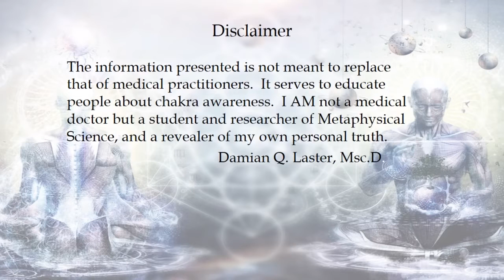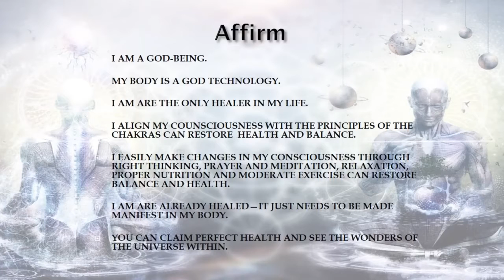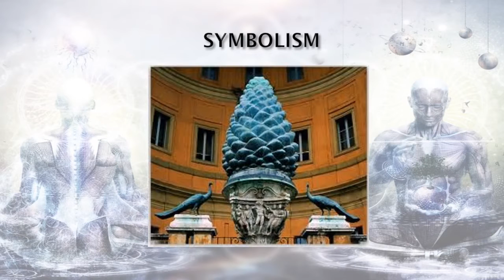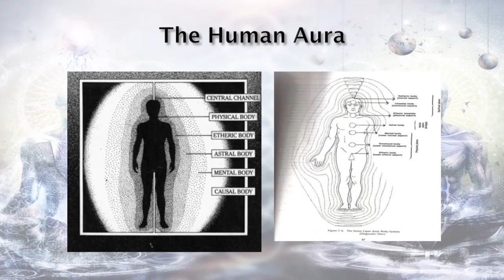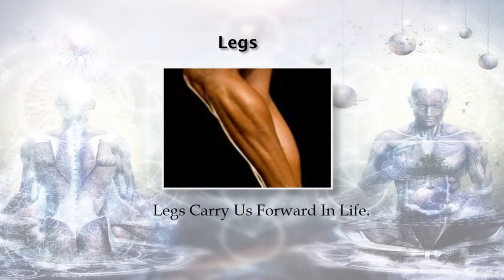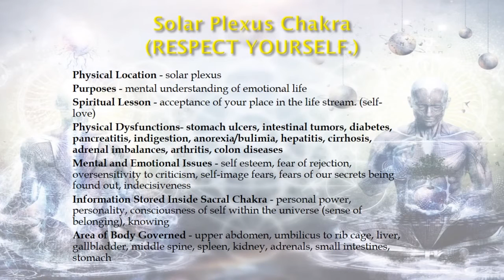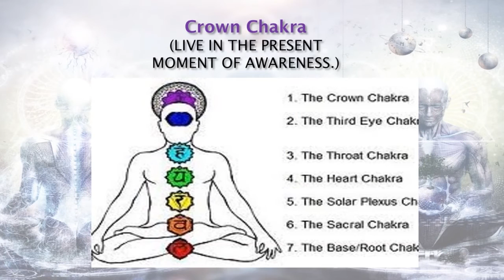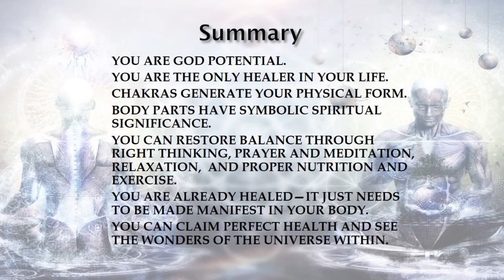The Metaphysics of Self Healing Dr Damian Q Laster AKA Kbr AmnRkhty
THERE IS NO HIV, The Rainbow Warrior, Exposing The Truth About HIV Antibody Testing and The Metaphysics of Self-Healing Through Chakra and Kundalini Awareness is the author’s personal story of healing and a journey toward Spiritual Awakening having transcended the HIV Debacle and Crisis. The author reveals the horrible atrocity of Genocide and Eugenics that is taking place all over the globe with respect to the effects of deception and deceit about HIV. The goal of this book is to give the readers a chance to learn of the HIV Dissenting Perspective. Resources are provided for readers to research the crisis for themselves and then make Health Care decisions from a place of Awareness rather than being blindly led by those who might not have their best interest in mind and certainly not at heart. Learn to let go of everything you thought was true, what you have been told for the last 30 years. Break down Illusions and Heal Your Mind, Heal Your Body, Heal Your Spirit and Heal Your Life.